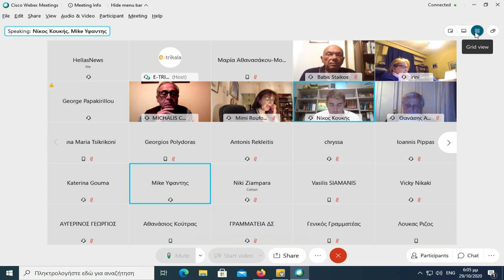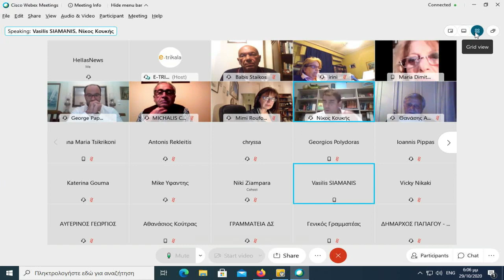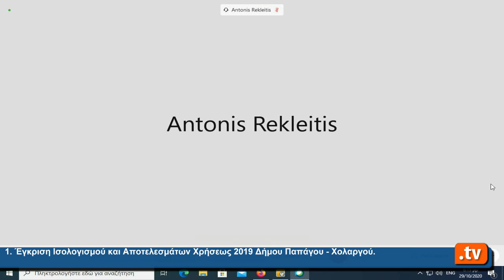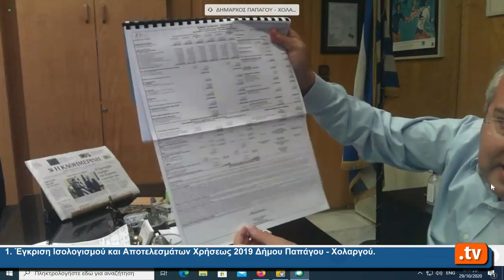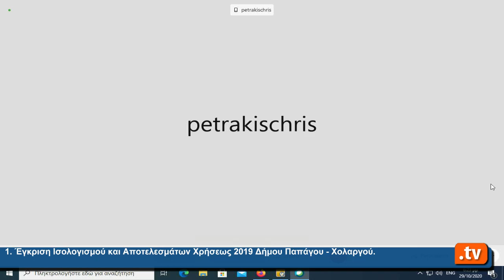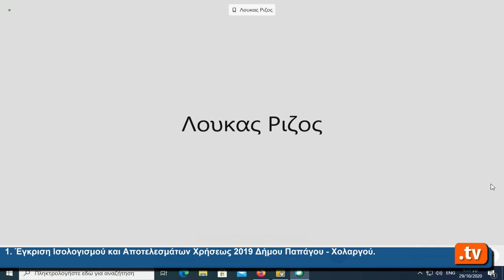18η Ειδική Συνεδρίαση του Δημοτικού Συμβουλίου Παπάγου Χολαργού 29.10.20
1. Έγκριση Ισολογισμού και Αποτελεσμάτων Χρήσεως 2019 Δήμου Παπάγου - Χολαργού.